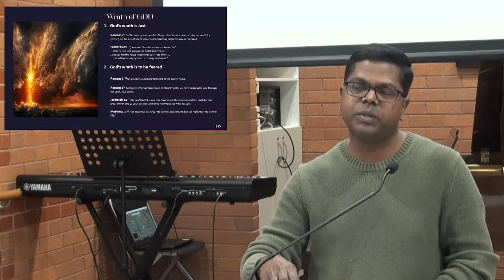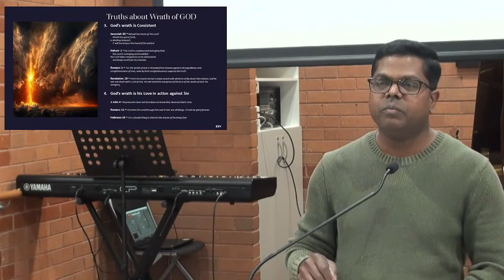The Wrath of God